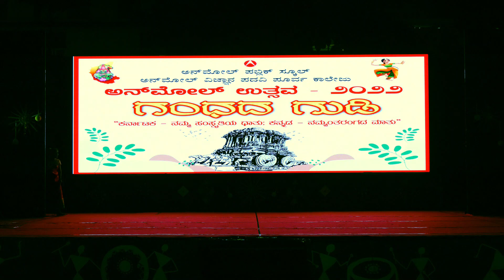Anmol Fest 2022 - Class 9 | Dance performance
Enjoy this amazing dance performance of all various Karnataka dance forms performed during Anmol Fest 2022!